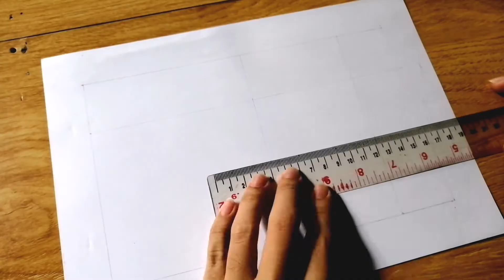Drawing - ANIME Eyes - (Miku nakano) _ The Quintessential Quintuplets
Drawing Anime Eyes (Miku Nakano) - Nakano Eyes

Materials:
            Mechanical pencil 0.5
            Sakura pigma micron pen 0.4
            Paper vellum 160g
            Colleen 72

If​ you​ have any questions or Tips anything you Ask me in comment section Thanks u guys​:)

                 🎵 Song